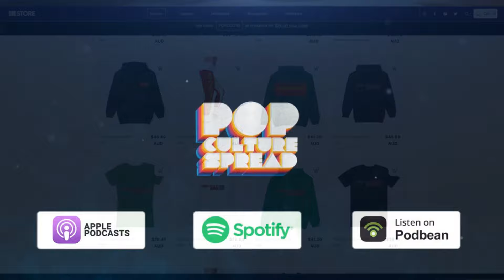Beverly Hills Cop Axel F : Trailer 2 Reaction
Netflix has officially premiered the full-length trailer for “Beverly Hills Cop: Axel F,” the upcoming fourth film in the Eddie Murphy-led action-comedy franchise.Decades after the last entry, Detective Axel Foley (Murphy) is back on the beat in Beverly Hills.